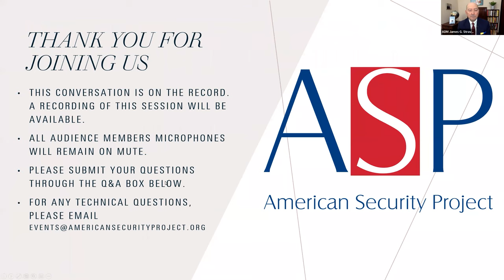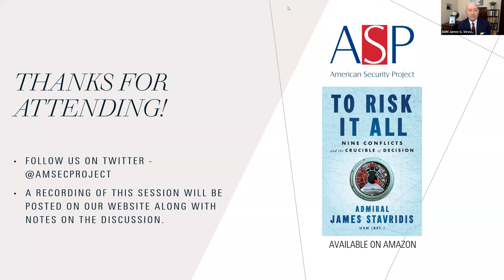Unpacking the 2022 NATO Summit – A Conversation with Admiral James Stavridis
On Friday, July 1, 2022, ASP held a special conversation with Admiral James G. Stavridis, former NATO Supreme Allied Commander. Admiral Stavridis shared his analysis of the NATO Summit in Madrid, the new NATO Strategic Concept, NATO enlargement, and threats to the Alliance as well as his unique insights on the role of naval leadership in NATO’s strategy.

Admiral James G. Stavridis, USN (Ret.) is a retired four-star U.S. naval officer. He is currently Vice Chair, Global Affairs and Managing Director of The Carlyle Group, a global investment firm. He is also 12th Chair of Rockefeller Foundation board. Previously he served for five years as the 12th Dean of The Fletcher School of Law and Diplomacy at Tufts University. He led the NATO Alliance in global operations from 2009 to 2013 as 16th Supreme Allied Commander with responsibility for Afghanistan, Libya, the Balkans, Syria, counter piracy, and cyber security. He also served as Commander of U.S. Southern Command, with responsibility for all military operations in Latin America from 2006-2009. He earned more than 50 medals, including 28 from foreign nations in his 37-year military career. His latest book, To Risk it All: Nine Conflicts and the Crucible of Decision, was released by Penguin Press in May, 2022.